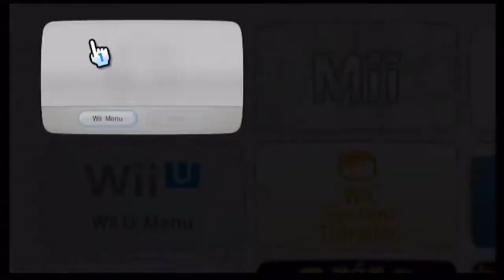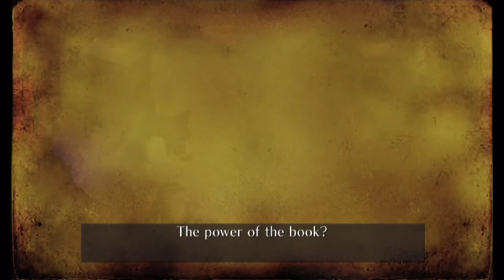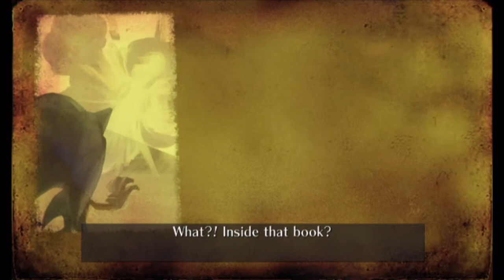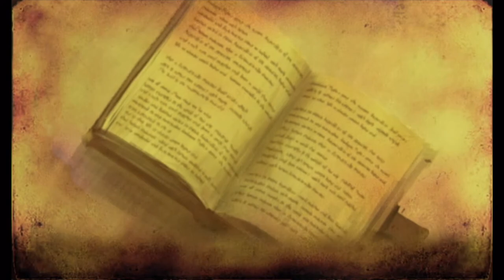cdrom1019 | Sonic and the Secret Rings | Episode 1 Tales in Turmoil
Yo! cdrom1019 here. The world of the Arabian Nights contained in the storybook are in turmoil. Legends say that a legendary Blue Hedgehog shall rise to save the world, and all its stories.
=Credits=
Intro:
cdrom1019
End Card:
Starman3
Logos:
Starman3 - (Starman3 and StormStrikerSX9)
Cdrom1019 - (MickeyMario64)